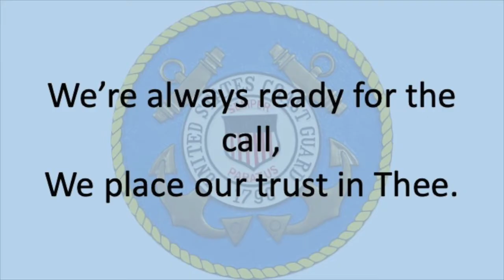Coast Guard Lyrics